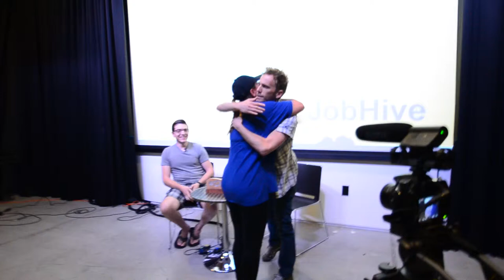JobHive.com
Gear up for episode #73 of the Downtown Podcast! In this episode, we interview Zappos Technical Recruiter Althea Dunn.

We also speak to Michael Jabara of oneLIVE about mobile gaming and Sault Colt of saul.is about startups, brands, and marketing.

We thank our Episode Sponsor JobHive for supporting us and stopping by to tell us about the awesomeness of video job applications.